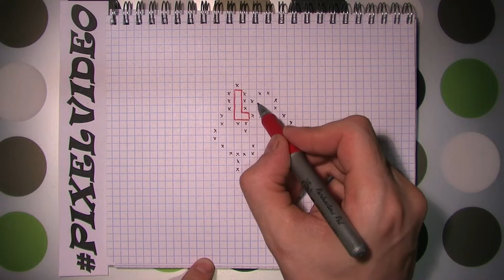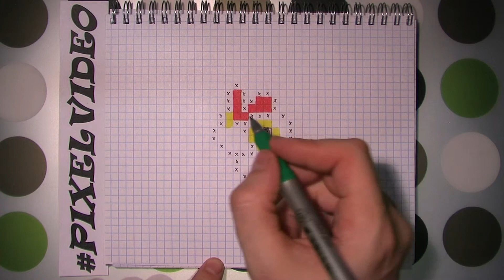Как Рисовать Покемона по Клеточкам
Как нарисовать поэтапно  по Клеточкам видео Урок